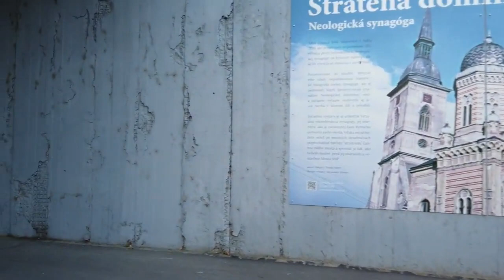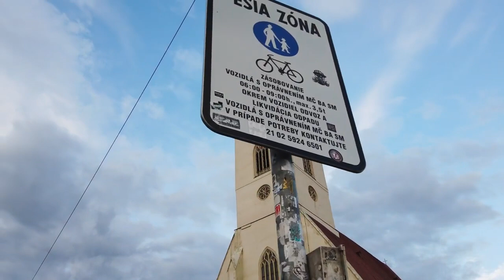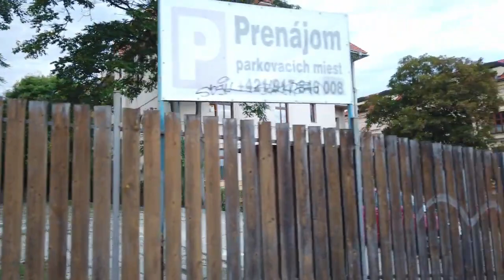BRATISLAVA, Slovakia 🇸🇰 4K 60fps UHD